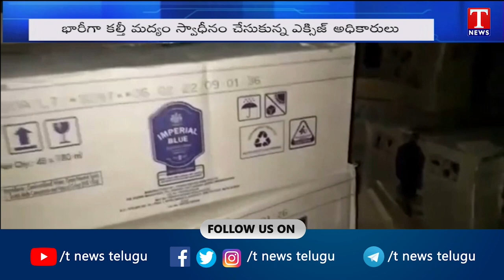7:AM Bulletin: Office Space Lease in TS | Registration Revenue | CCTV in Examination Centre | T News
7:AM Bulletin: Office Space Lease in TS | Registration Revenue | CCTV in Examination Centre |

The latest Geo-Political issues are highlighted immediately. Channel is always on Run 24/7 without a break. Much Needed Debates on Various Current Affairs will help you to understand about the Truth behind the topics. Latest Movie Releases, Celebrity Interviews and Film Makers experience will hook you to know more about Film Sectors.